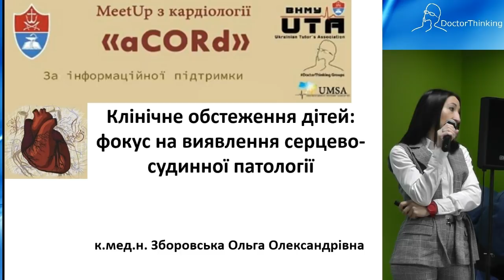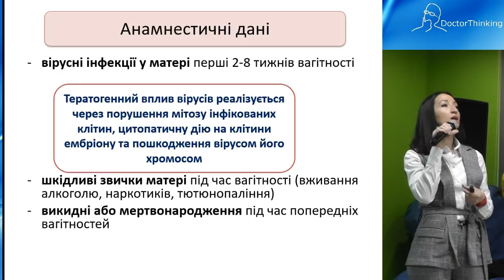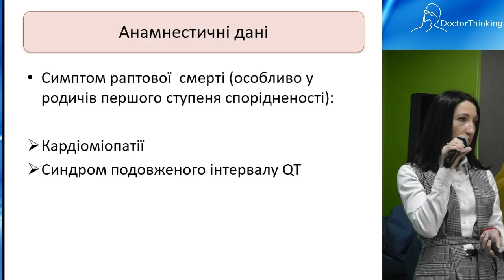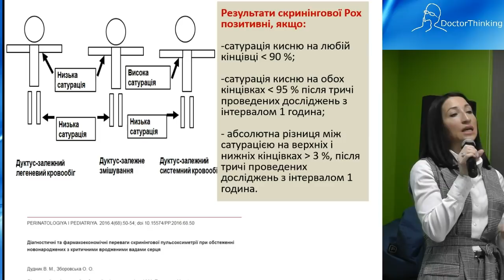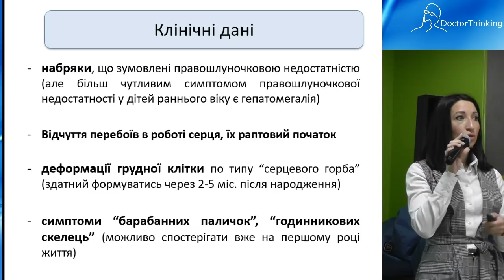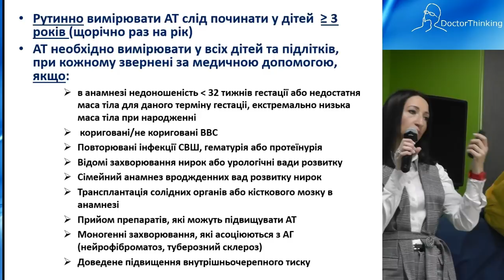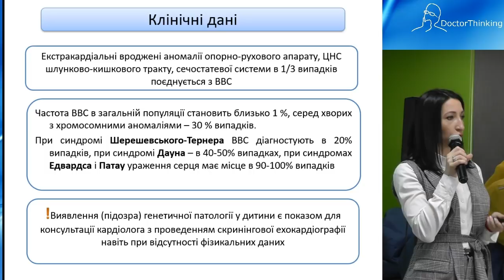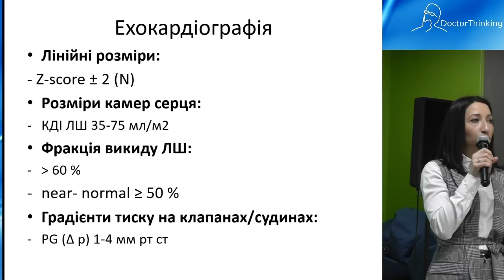Клінічне обстеження для виявлення серцево-судинної патології у дітей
Зборовська Ольга Олександрівна - асистент кафедри педіатрії №2 ВНМУ ім. М. І. Пирогова, к. мед. н., лікар-кардіолог
MeetUP з кардіології "aCORd"